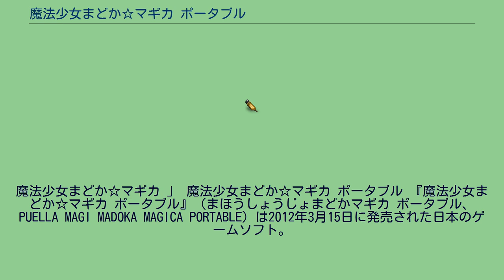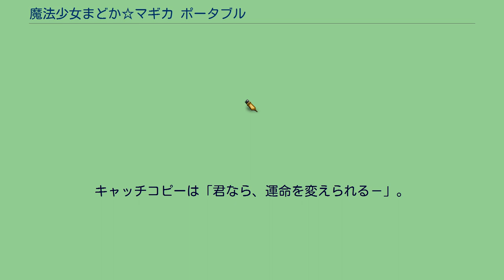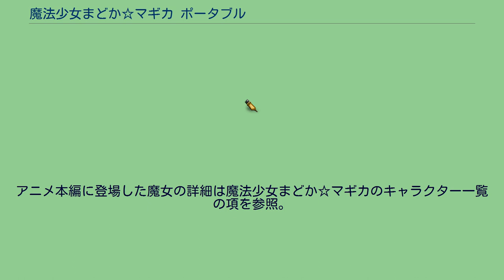魔法少女まどか☆マギカ ポータブル